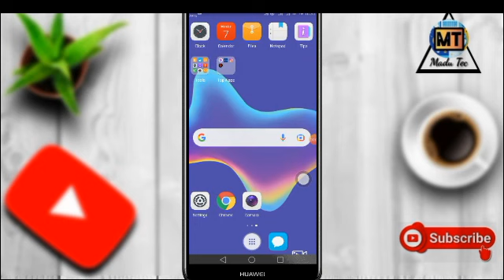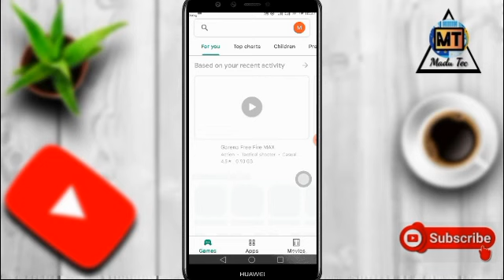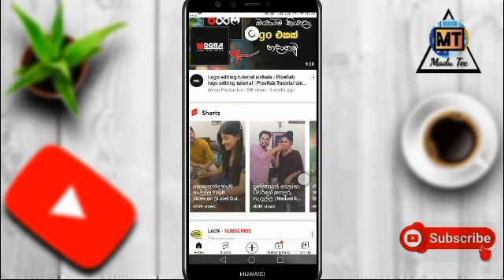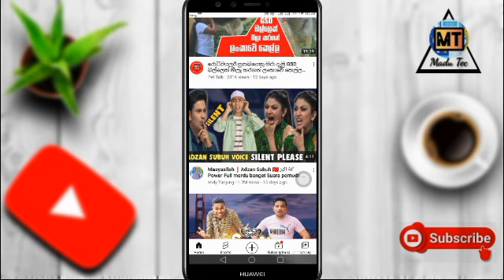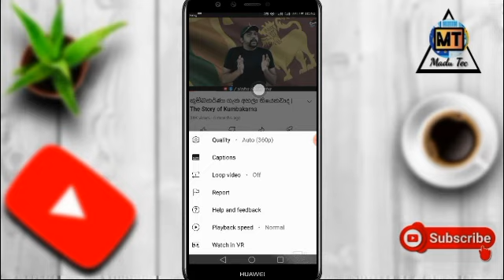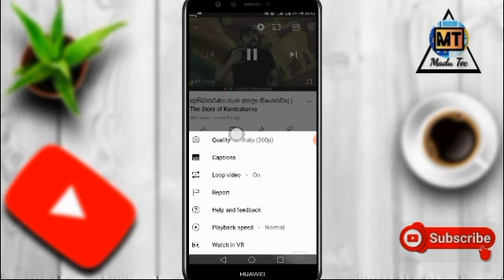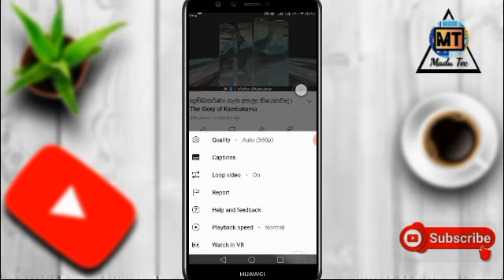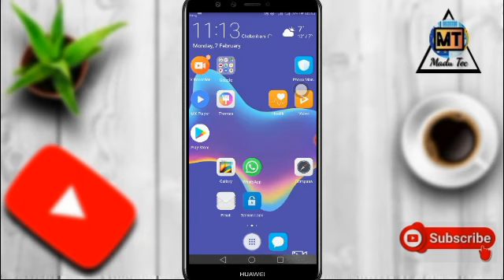Top 4 YouTube New Powerful Setting On 2022 Sinhala - Madhu Tec අලුත් වුනු සුපිරිම රහස් 4ක්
Mobile tricks sinhala

Madu Tec ❤️